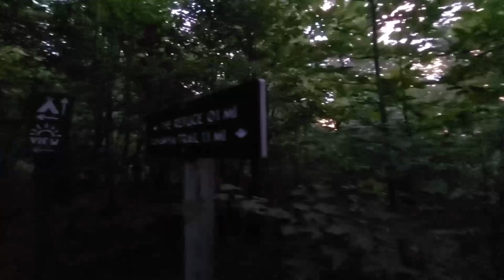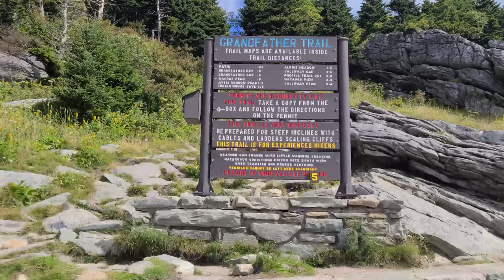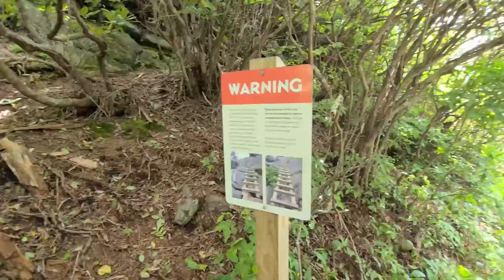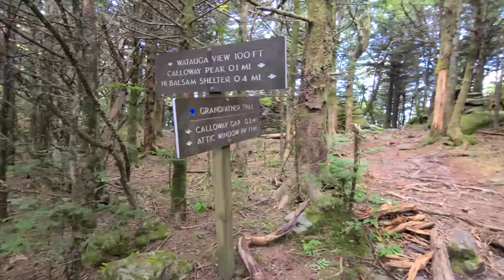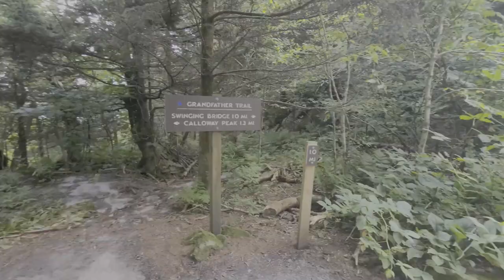Grandfather Mountain 2021 Backpacking Trip. Wonders Never Cease.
Grandfather Mountain has a very special place in my heart (right next to the Foothills Trail) This makes three years in a row hiking the absolutely breathtaking trails the state park & attraction have to offer. And I'm no where near tired of it yet! With each visit their tagline rings even truer. I have no doubt I could visit 100 more times and still be amazed! Here, "Wonders Never Cease"

Music featured in this video: "Mountains" by mixkit.co , "That Mountain Melody" by Zona Vevey and Antique Phonograph Music Program, "Old Man of the Mountain" by Teknoaxe "Signals" by Scott Holmes, and "I Got Rhythm" by Teknoaxe

If you’re interested in planning a visit to Grandfather Mountain check out the trip report on my blog where I describe the many ways to experience this incredible place whether that’s backpacking, day hiking, or just a photo op at the bridge and trip to the gift shop!